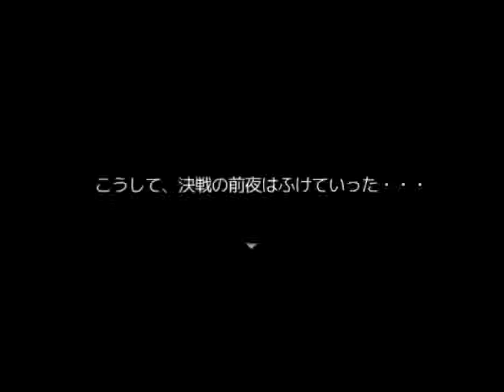普通にゲームプレイ さくさくサーガ part4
実況？プレイ
さくさくサーガ part3
無事、コンクリムに上陸することができました。
ちなみに未亡人というのは夫に先立たれた
女性をさしていうことばですorz